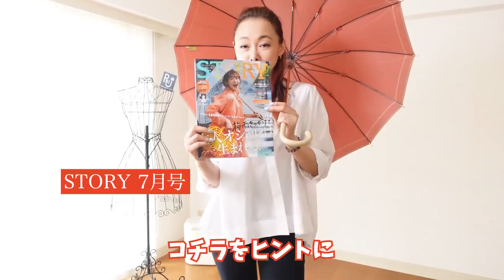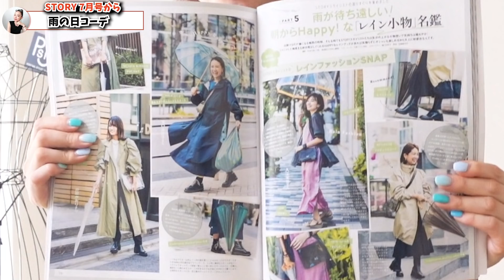【ファッション誌再現】40代50代女子のユニクロファッション術！ハイブランドにも全く劣らない隠れた逸品コーデ解説！【ワークマン】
今回は
SUTORYの７月号を手持ちのアイテムで再現してみました😆

2010年にi-padアプリケーションシステム「ファッショニスタ診断®」を開発、
2013年　特許取得(第5411092号）

2008年10月　パーソナルスタイリスト・イン・ジャパン協会（現・パーソナルスタイリスト協会）設立
2014年4月　㈱パーソナルスタイリスト養成アカデミー開校
2015年11月　東久邇宮文化褒賞・記念賞受賞
2017年3月～　ユーキャン通信講座「パーソナルスタイリスト®講座」監修及び制作～開講
2017年4月～　Ginza six　VIPラウンジ　パーソナルスタイリングサービスプロデュース
2018年3月～　松屋銀座ファッションコンサルティングサービス年間契約開始・内製スタイリスト育成